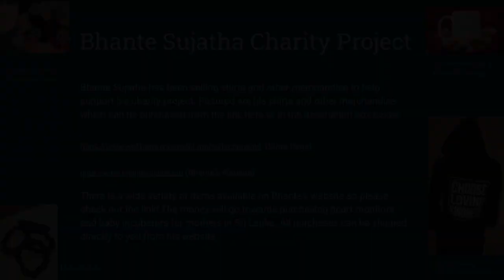Healing Our Inner Turmoil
Healing Our Inner Turmoil.  This is Blue Lotus Temple Podcast Episode 1231, recorded 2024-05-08.

Bhante Sujatha has been selling shirts and other merchandise to help support his charity project. His shirts and other merchandise can be purchased from these links:

There is a wide variety of items available on Bhante's website, so please check out the link! The money will go towards purchasing heart monitors and baby incubators for mothers in Sri Lanka. All purchases can be shipped directly to you from his website.